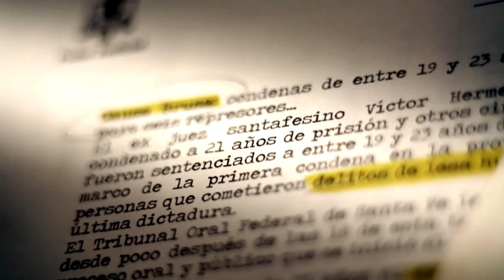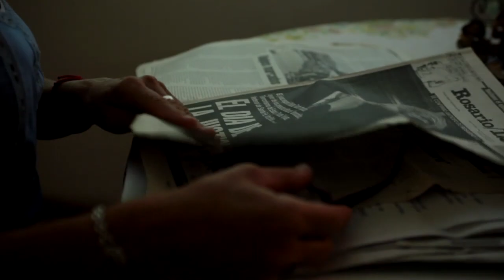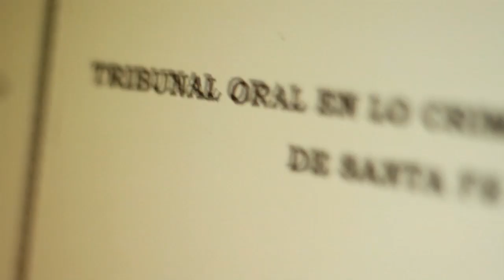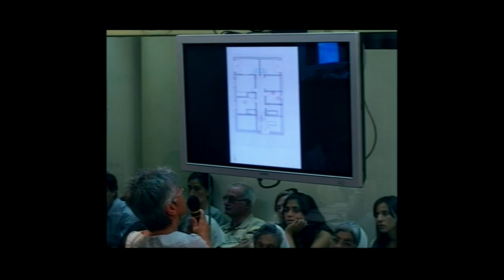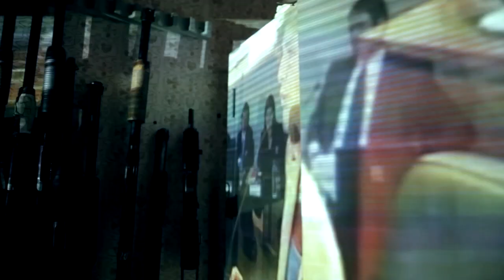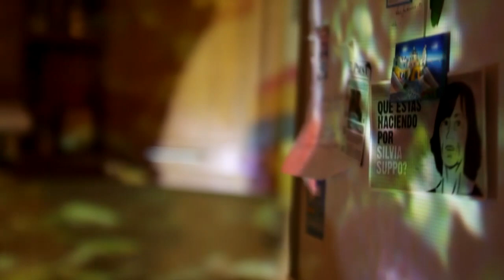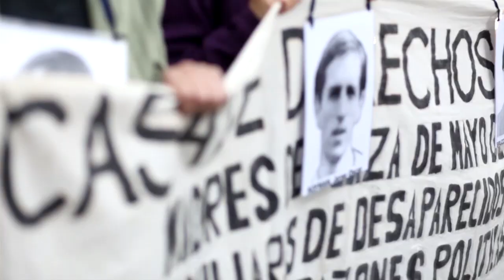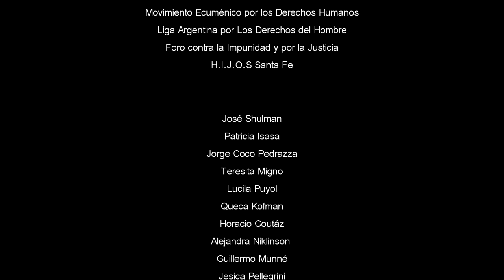Proyecciones de la memoria - Cap 1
En este capítulo se registra la historia de cinco mujeres (Anatilde Bugna, Stella Maris Vallejos, Ana María Cámara, Patricia Traba y Silvia Abdolatis) que después de treinta años lograron cerrar un ciclo de impunidad con una condena que marca una nueva etapa en materia de memoria, verdad y justicia en la sociedad santafesina.

A través del testimonio de esas cinco mujeres que fueron secuestradas el mismo día y que después de treinta años siguen siendo amigas y compañeras de militancia, se reconstruye la historia de lucha por llevar adelante el primer juicio oral y público por crímenes de lesa humanidad en la ciudad de Santa Fe. Una tarea que comenzó el día en que recuperaron su libertad, que sostuvieron en secreto durante muchos años y que hoy da sus frutos al haber conseguido finalmente sentar frente a un tribunal a aquellos quienes fueron sus torturadores.

El ciclo:
"Proyecciones de la memoria" es un ciclo de televisión de tres capítulos de 50 minutos cada uno que reúne imágenes y testimonios de la llamada Causa Brusa, primer juicio oral y público de lesa humanidad que se tramitó en la ciudad de Santa Fe entre septiembre y diciembre de 2009.

Finalmente, y después de más de treinta años de espera, se llevó a cabo en la ciudad de Santa Fe, el primer juicio oral y público por crímenes de lesa humanidad cometidos durante la última dictadura militar. En este caso el proceso judicial logró sentenciar al ex juez Víctor Brusa y a cinco de sus compañeros de banquillo: Héctor Colombini, Mario Facino, Juan Calixto Perizzotti, María Eva Aebi y Eduardo Ramos, al demostrarse la ilegalidad de los actos cometidos en el marco de un plan sistemático y generalizado de represión por parte del Estado.